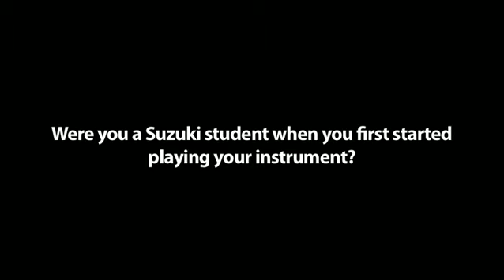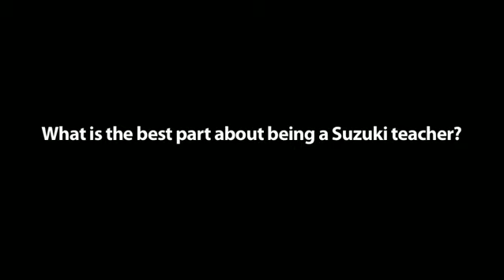SuzukiMusic Teachers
This is the first video, which played during the Viva Suzuki 2011 concert. Featuring interviews with some of our faculty. Filmed and produced by SuzukiMusic student, Martine LeBlanc